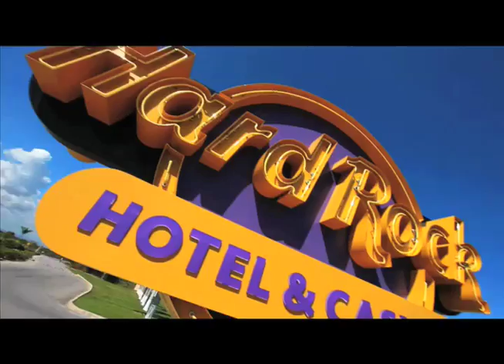Hard Rock Hotel Casino Punta Cana